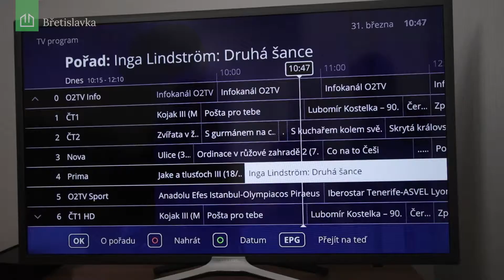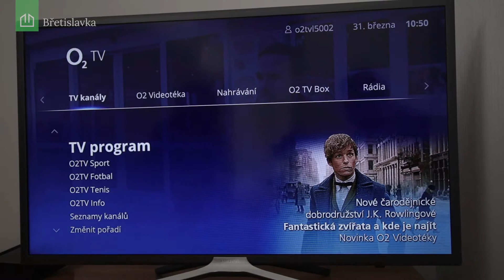Břetislavka - O2 TV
Představení O2 TV, instalované ve všech bytech

8 různých dispozic ve třech různých stylech. Pro střednědobé a dlouhodobé pronájmy v Praze. Více informací na